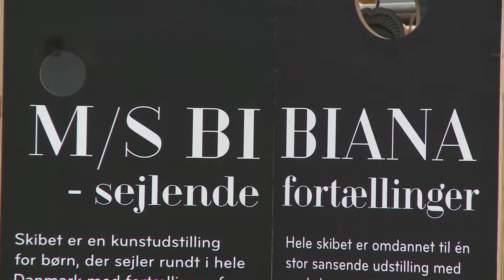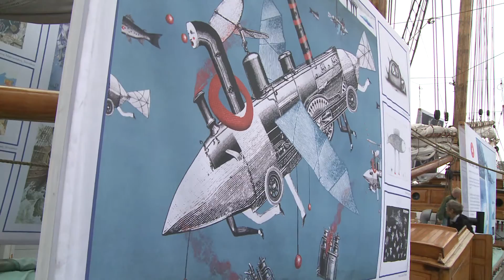Børnenes kunstskib M/S Bibiana i Kolding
Kunstskibet M/S Bibiana kaster for første gang anker ved Kolding havn. Det er gratis for alle og her er der plads til at børnene går på opdagelse på udstillingen "Sea Fairy Tales". Vi fik lov til at snakke med kunstformidleren Ida Exner.

Fotograf: Klaus Riis